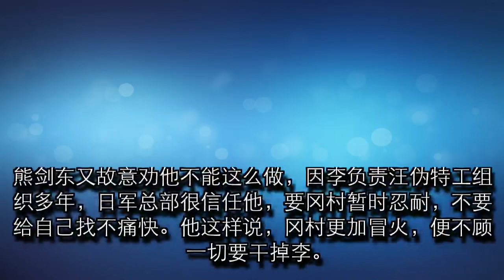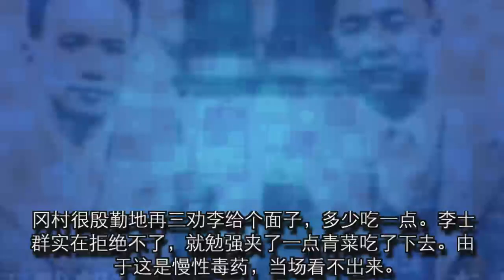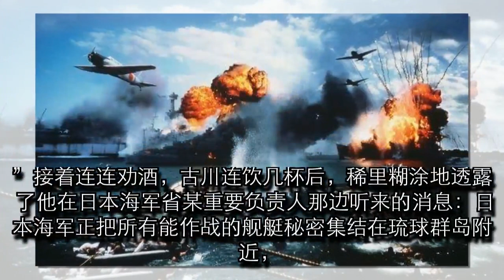军统特工传奇：毒死了大汉奸头子李士群，策划了日本版珍珠港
本文作者范国平，近代军事史研究者，季我努学社社长，复旦大学历史系博士研究生。

（此篇接上篇《这个军统最神秘的卧底，受蒋介石垂直领导，策反了汪伪三号人物》）